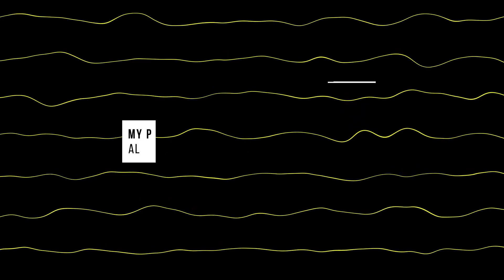Lower Thirds For Broadcasts 1.0 | MOGRT | Adobe Premiere Pro Template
Download Lower Thirds For Broadcasts 1.0 | MOGRT Adobe Premiere Pro Template